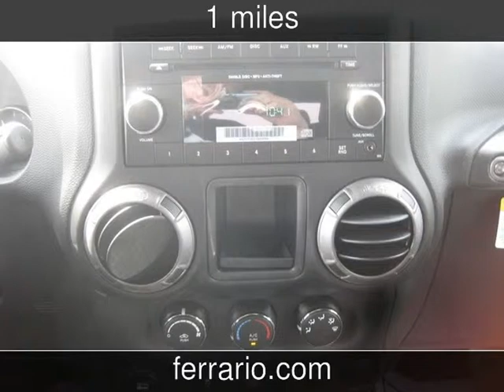2014 Jeep Wrangler Sport New Cars - Towanda, PA, Sayre, PA, and Elmira,NY - 2014-08-12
See more details about this new car This 2014 Jeep Wrangler Sport with 1 miles is for sale at Ferrario Auto Team.